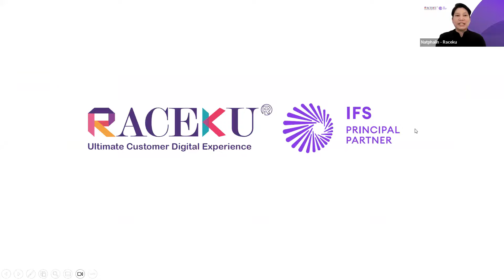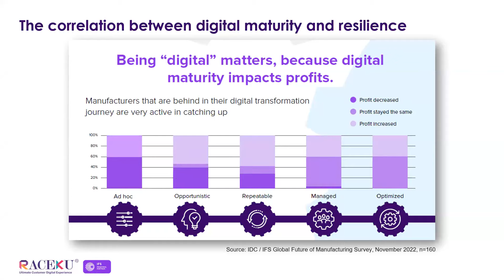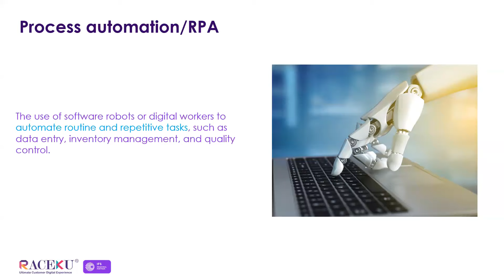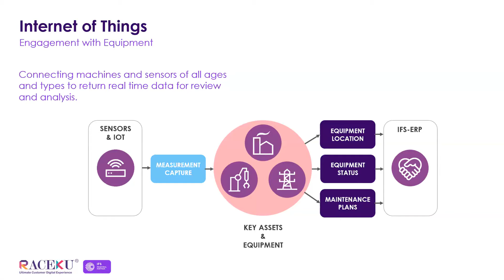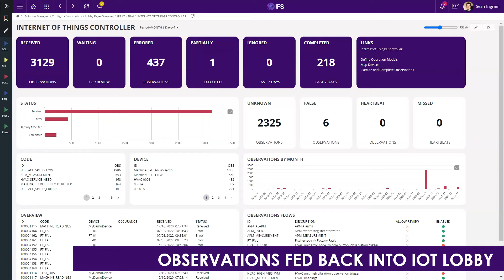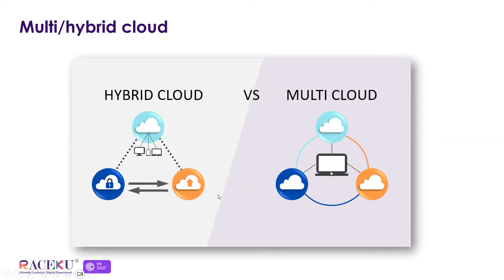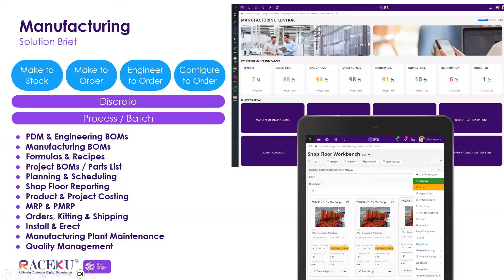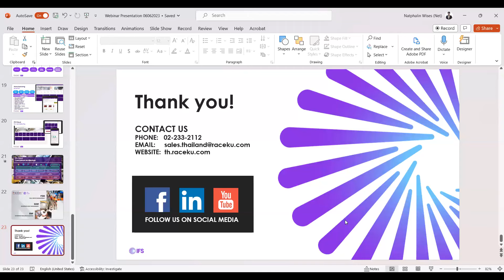5 เทรนด์เทคโนโลยีสุดล้ำเตรียมพร้อมสู่โลกอุตสาหกรรมการผลิตแห่งอนาคต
ผู้บรรยาย: คุณณัฐผลิน วิเศษ Senior Presales Consultant, Raceku Thai

เมื่ออุตสาหกรรมการผลิตกำลังเผชิญกับความท้าทายที่รุนแรง ทั้งด้านเทคโนโลยี บุคลากร วิกฤตเศรษฐกิจ ตลอดจนสถานการณ์ความไม่แน่นอนทั่วโลก ผู้ผลิตจำเป็นต้องรับมือและปรับตัวอย่างทันท่วงที เพื่อฝ่าฟันธุรกิจให้สามารถอยู่รอดได้ในระยะยาว ใน webinar นี้จะพาคุณเรียนรู้ 5 เทรนด์เทคโนโลยีสุดล้ำที่จะเข้ามามีบทบาทในอุตสาหกรรมการผลิต พร้อมเผยกุญแจสำคัญที่จะช่วยคุณเตรียมความพร้อมธุรกิจให้ก้าวเข้าสู่โลกแห่งอนาคตได้อย่างยั่งยืน